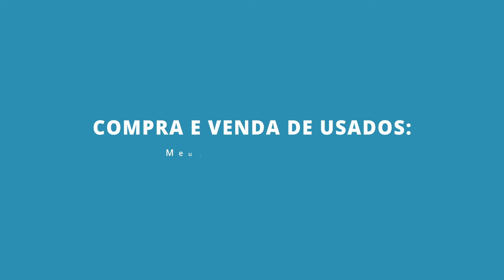Splatoon #19 - Propeller-Lift Fortress (Spin to Win!)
SHAREfactory™

74Z9XU

PSN-ID: NettoX75
Steam ID: NettoX75
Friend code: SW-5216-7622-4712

PCSX75 Setup
Processador: AMD Ryzen 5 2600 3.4GHz/3.9GHz 6-core AM4
Placa mãe: ASUS PRIME A320M-K/BR Micro ATX AM4 DDR4
Placa de vídeo: ASUS GeForce GTX 1060 6GB DUAL OC O6G GDDR5 192 Bits
Armazenamento: Seagate HDD Barracuda 2TB 7200 RPM 3.5"
Armazenamento: Seagate HDD Barracuda 500GB 7200 RPM 3.5"
Armazenamento: SanDisk SSD Plus 240GB 2.5"
Fonte: Corsair VS600 600W 80+ White ATX12V/EPS12V
Gabinete: Multilaser Warrior GA155 Mid Tower (Preto) Lateral Acrílico
Monitor: LG 25" 25UM58-P LED Full HD IPS Ultra Wide 2560 x 1080 60Hz
Headset: HyperX Cloud Stinger Core P2
Kit Mouse e Teclado: Multilaser Lightning TC195 RGB
Placa de captura: Elgato Game Capture HD60S
Cadeira Gamer: Mymax Extreme MX-7 Preto/Azul MGCH-002/BL